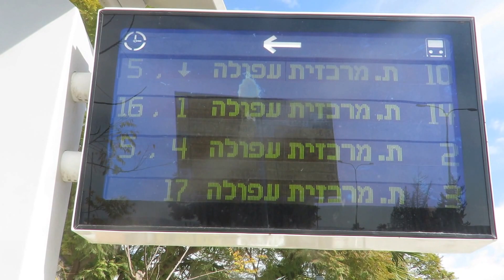56. 55069 שד. יצחק רבין - דוד בן גוריון צג מידע להגעת אוטובוסים